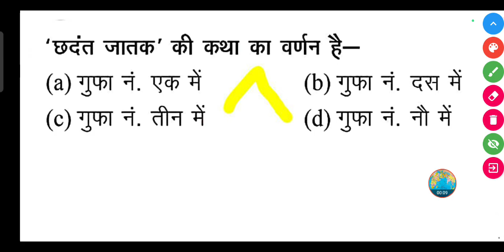'छदंत जातक' की कथा का वर्णन है-